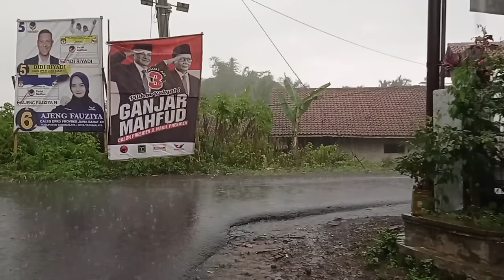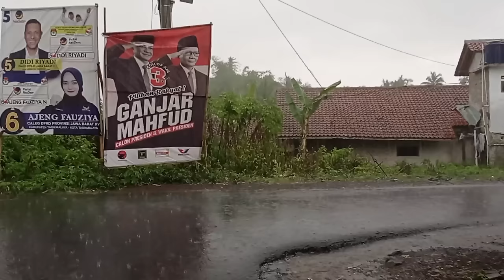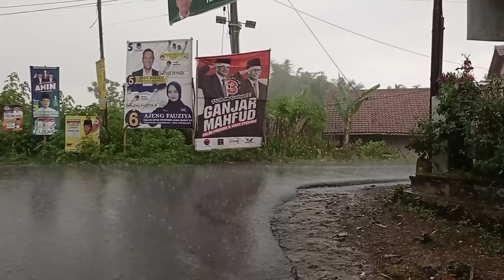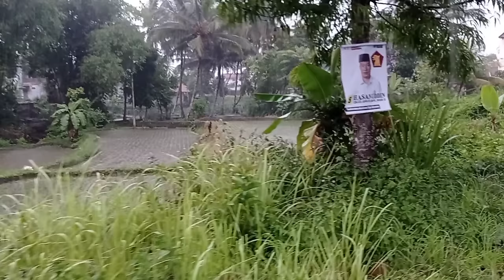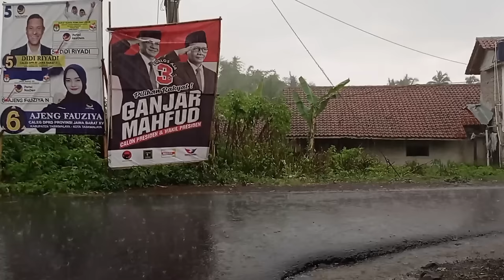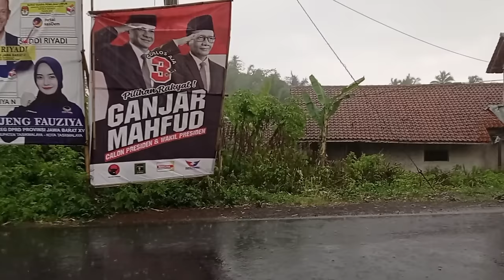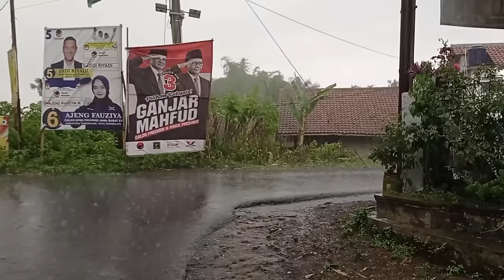Heavy rain in my village in Indonesia, cold sound asleep because of the heavy rain village rain vlog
Heavy rain in my village in Indonesia, cold sound asleep because of the heavy rain village rain vlog Heavy rain, in my village, cold, erasing insomnia, falling asleep because of the sound of rain Heavy rain is beautiful in my village, the sound of rain is perfect for more comfortable atmosphere Heavy rain and strong winds in the village, the sound of rain makes falling asleep earlier and more The beautiful sound of heavy rain walking in the rain makes your sleep more comfortable and peaceful Heavy rain, accompanied by thunder, Rain Sound makes for a comfortable and peaceful sleep companion Heavy Rain, Thunderstorms at Night are Very Scary The sound of rain can make sleep more comfortable  Heavy Rain Strong Winds In My Village The Sound of Rain Makes Sleep More Comfortable and Calm Heavy Rain and Strong Winds Feel Cold in My Village, Indonesia. The Sound of Rain is Very Soothing Heavy Rain, Thunderstorms in Very Cold Villages, Rain Sound Therapy Makes Sleep More Comfortable Super heavy rain and strong winds in my village. The sound of rainwater is very calming Heavy Rain and Lightning on a Beautiful Dusk | Terrible Thunderstorms in Rural Indonesia
The Beautiful Twilight Atmosphere With Heavy Rain and Loud Lightning Adds to a More Beautiful and Cool Atmosphere, Sleeps Well With the Sound of Heavy Rain

Thank you for visiting, please leave your comments to help me improve the next product!
one of my happiness if this is useful and useful for you and your family,